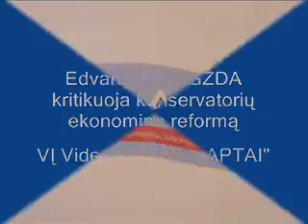ekonomika siugzda jutiubas